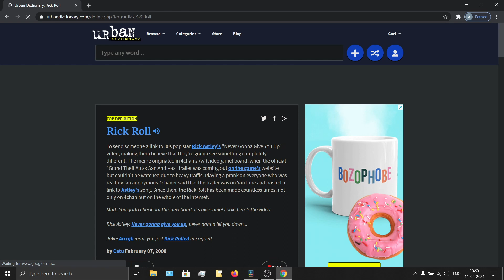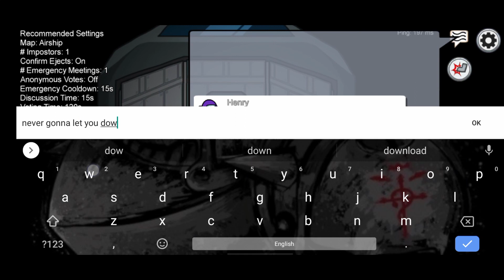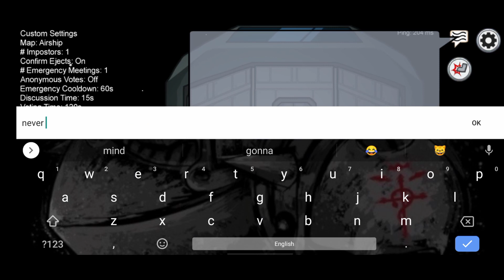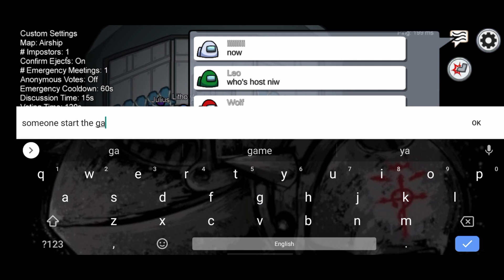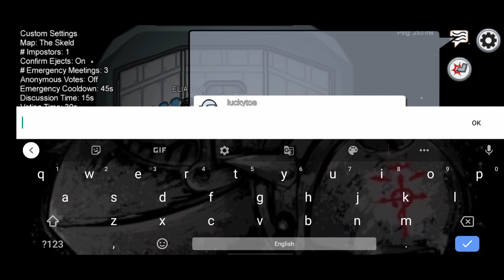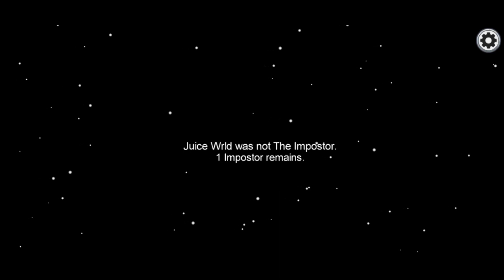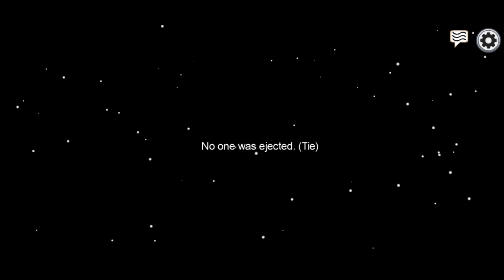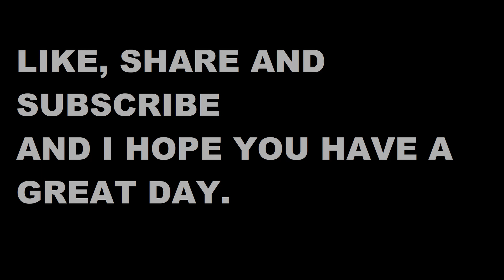Rick Rolling People in Among Us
Watch me try and rick roll people in among us.